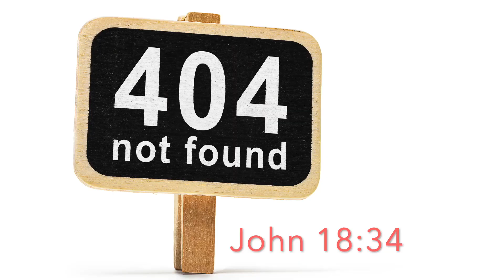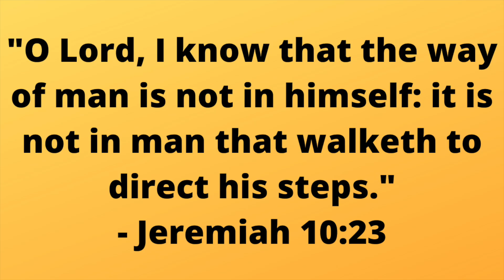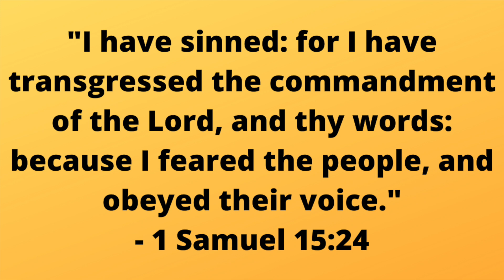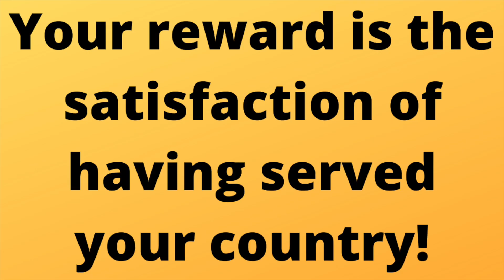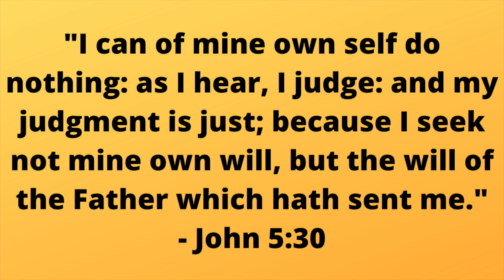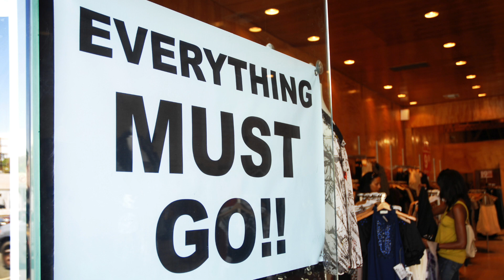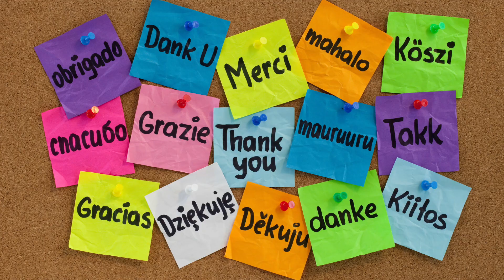Why did Jesus prevent the people from making him king? (John 6:15)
Jesus is called a king in several verses, like Matthew 25:34 and Isaiah 9:6-7. God even crowned him in Psalms 110:1.

However, Jesus never accepted this title on Earth. He never attempted to be coronated, and even when people wanted him to be the official King of the Jews, he refused.

Jesus was a pretty humble man, but why would he reject a title that he already had? What was wrong with such a great guy becoming a monarch?

Let's learn more about the world's meekest ruler.